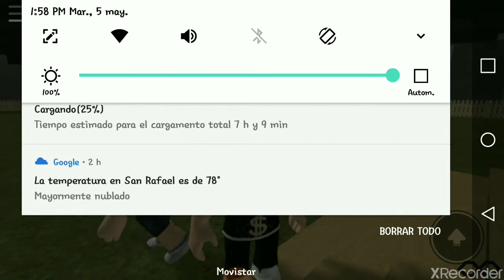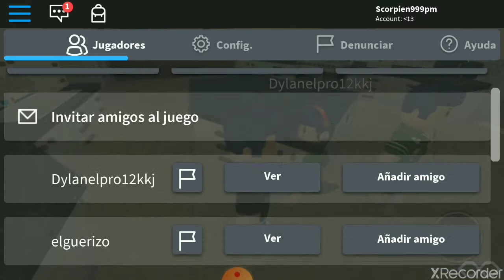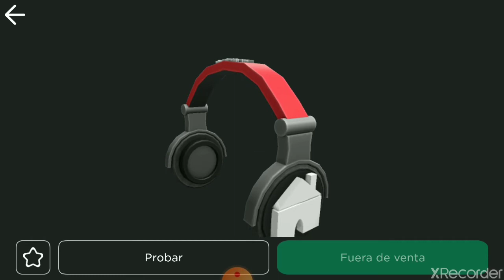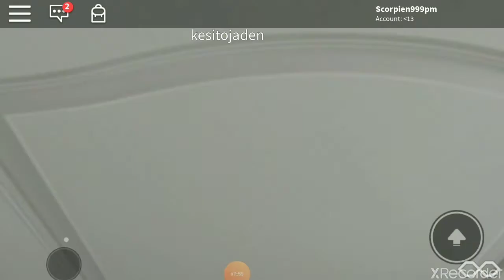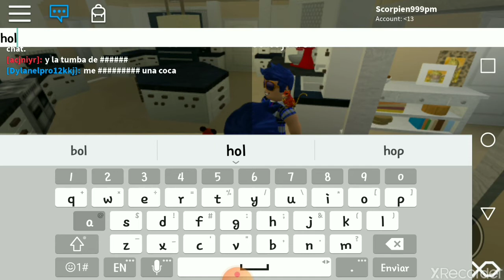La masion de amo_40l